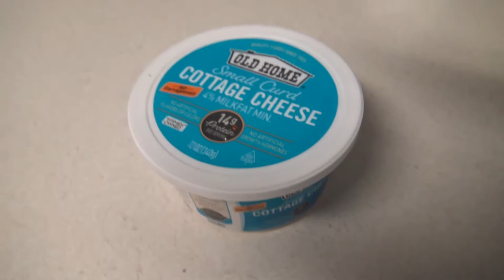D Kids Taste Test Episode #11 | Cottage Cheese | Do kids like Cottage Cheese?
We gave the kids some Old Home cottage cheese. Mixed reviews from the kids.